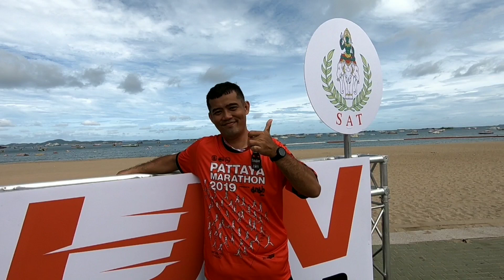พัทยา มาราธอน2019🏃‍♀️🥇 PATTAYA MARATHON 2019